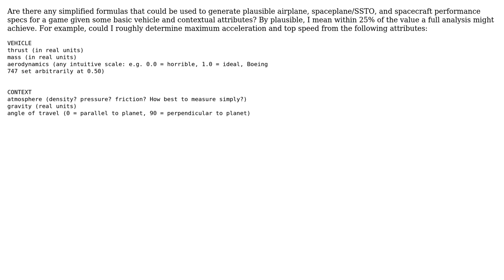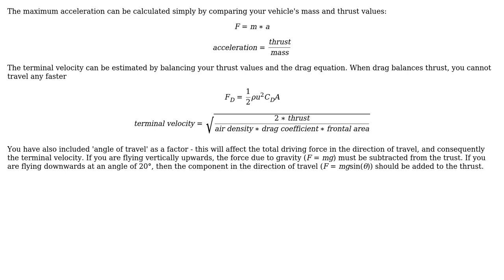Engineering: simplified acceleration and max speed calculations for a game?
With thanks & praise to God, and with thanks to the many people who have made this project possible! | Content (except music & images) licensed under CC BY-SA | Music | Images & others | With thanks to user Jonathan R Swift user davideps and the Stack Exchange Network Trademarks are property of their respective owners. You are responsible for your own actions.